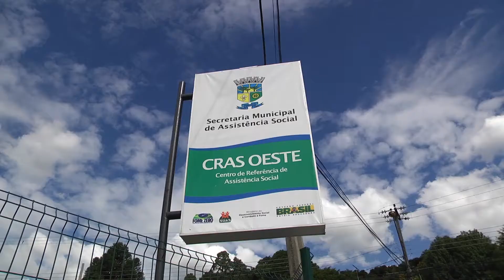CRAS Oeste no Bairro Atuba [TV Pinhais]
O novo prédio do Centro de Referência de Assistência Social - CRAS Oeste que agora passa de um local alugado para sede própria, localizada no Jardim Perdizes (bairro Atuba). Conheça um pouco mais dessa nova estrutura, que está localizada na Rua Antônio Taborda Ribas, 116, bairro Atuba. O telefone para contato é 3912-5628.